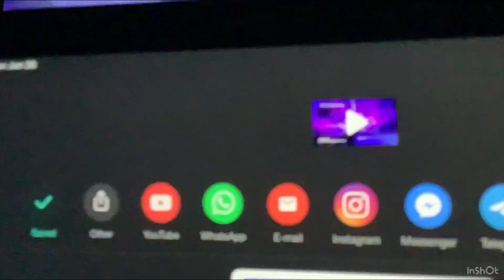Optimus prime challenge